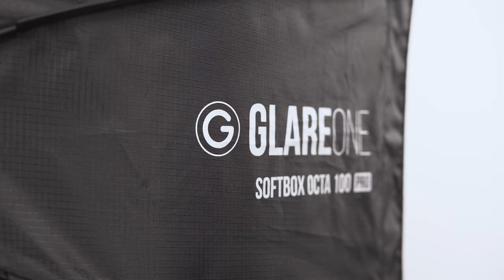Prezentacja softboxów GlareOne PRO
W tym odcinku Marcin przedstawi wam najnowszą grupę produktową softboxów od GlareOne, czyli softboxy PRO. Dowiecie się, co sprawia, że są one wygodniejsze, wytrzymalsze i lepsze od swojej konkurencji.

Napisz do nas z pytaniem:
lub zostaw pytanie w komentarzu. :)